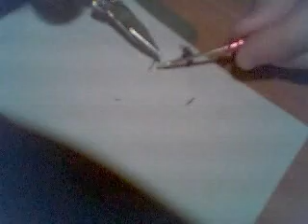Dissection of a Wasp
I found a dead wasp in my room (it had been un-living for a while) so what better things to do than a Dissection for pure science.